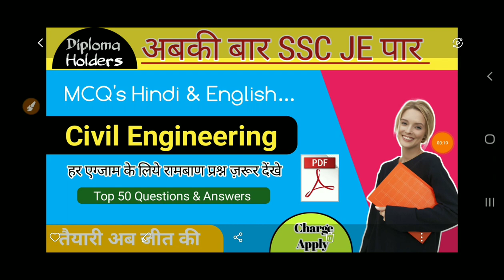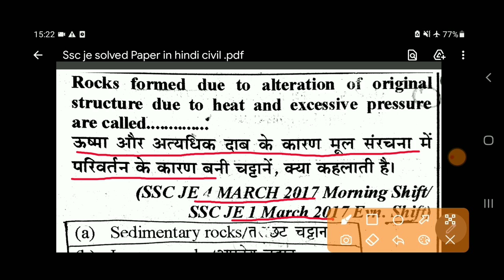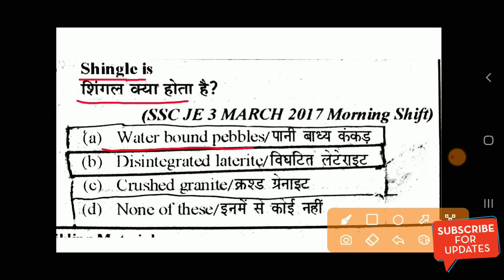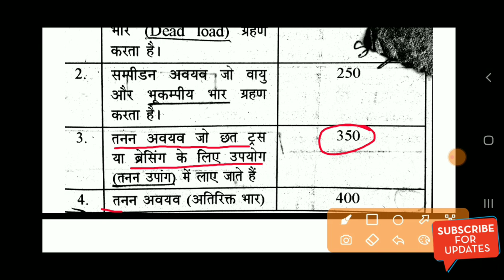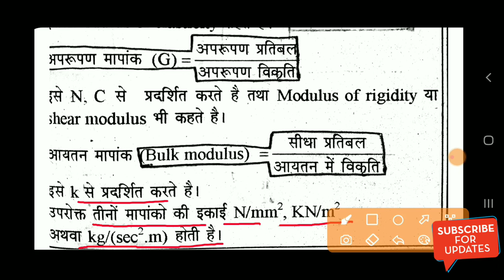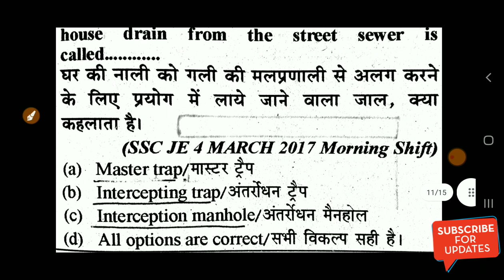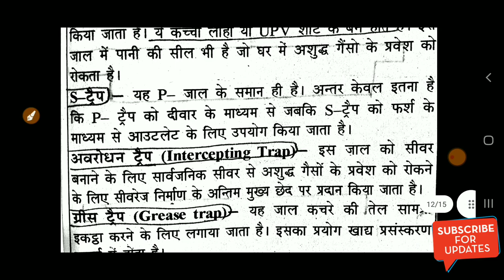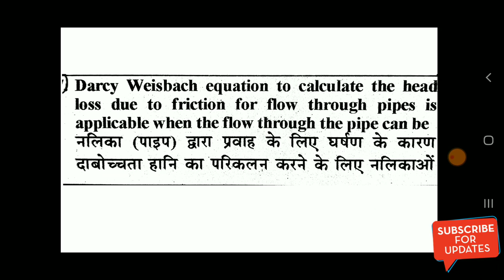SSC JE Civil Engineering Previous Papers | Civil Previous Year Question Paper | 2021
SSC JE Civil Engineering Previous Papers || SSC JE Civil Solved Paper |SSC JE Civil Engineering Previous Papers || SSC JE Civil Previous Year Question Paper

🔴🔴SORRY FOR BAD VOICE ❤🙏

For PDF Whatsapp Number-63898205

@Diploma Holders

❤SHEAR